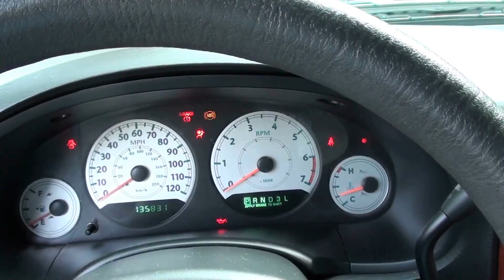Chrysler Town & Country 2017